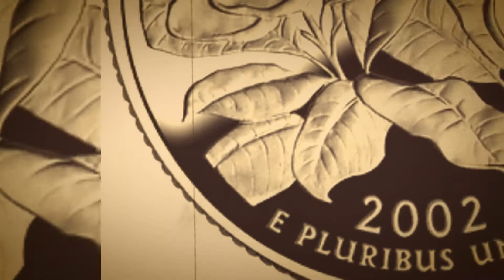2002-S MISSISSIPPI STATEHOOD WASHINGTON QUARTER - SILENT FILM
The mint mark "S" represents the San Francisco mint. Thank you so much for your amazing support and have a great day!